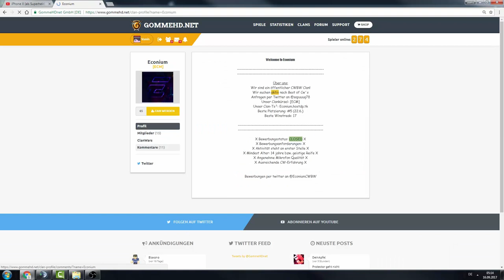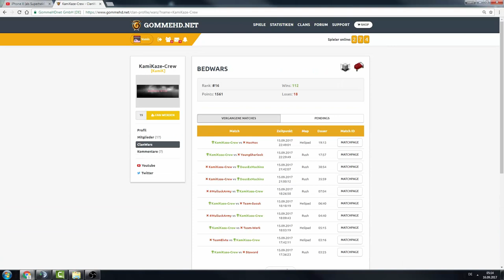"TOTER VAMIS baut BETT ab??? PLATZ 16 GEBALLERT + PLATZ 23 GEBALLERT" [XM] CW CLIPS #70 | PLATZ 1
ƮĪƮΣﾚ: "TOTER VAMIS baut BETT ab??? PLATZ 16 GEBALLERT + PLATZ 23 GEBALLERT" [XM] CW CLIPS #70 | PLATZ 1
乃ΣŠƇĦƦΣĪ乃ƲƝǤ :

Platzhalter für Equip
ƮЄҲƬƲƦΣƤƛƇĶŚ
ŚŌČĪƛﾚMΣƊÎƛ

Q&ƛ

A: Nein

A: DeusExMachina [Divus]